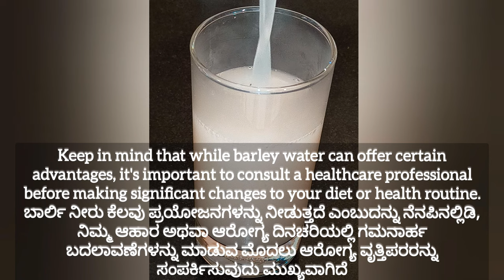Barley Water - ಬಾರ್ಲಿ ನೀರು - బార్లీ నీరు - பார்லி நீர் - බාර්ලි ජලය - 보리수 -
Barley water is a beverage made from boiling barley grains in water. It's known for its potential health benefits and is often consumed for hydration and to support digestion. Barley water can be made by boiling barley in water, straining the liquid, and optionally adding lemon juice or sweeteners. It's a good source of dietary fiber, vitamins, and minerals.

Some potential benefits include aiding digestion, promoting kidney health, and providing a mild diuretic effect.

Just remember to consult a healthcare professional before making significant changes to your diet.

Information Credits: Chatgpt